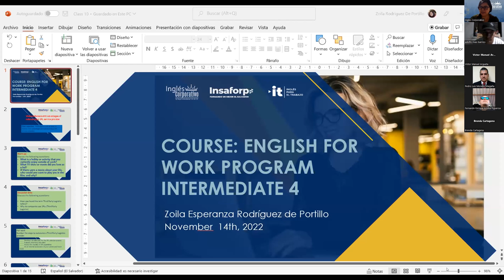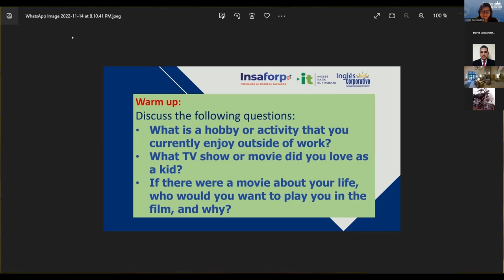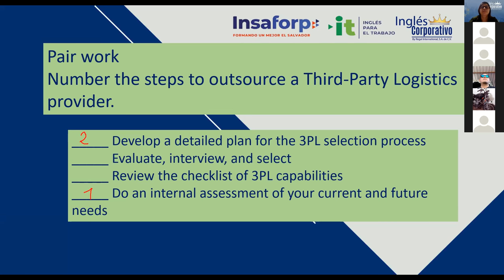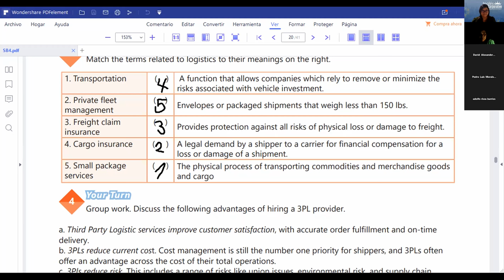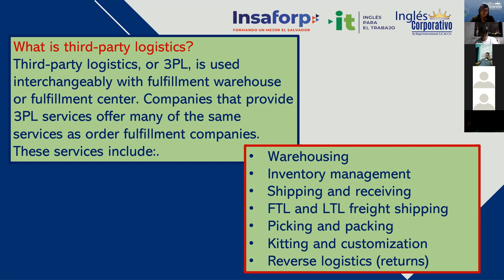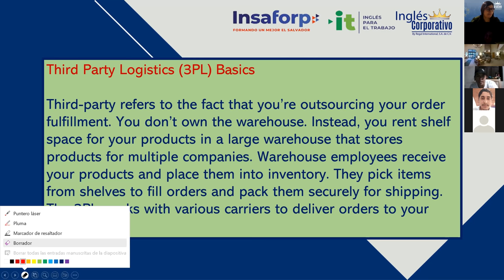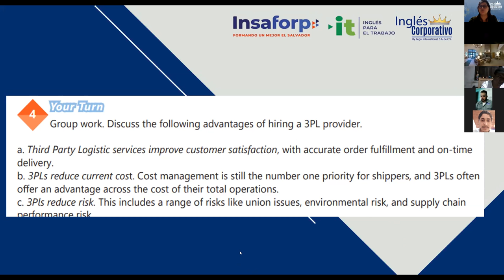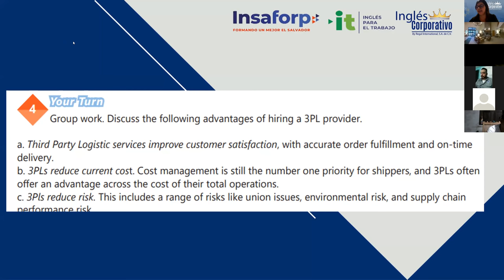Inglés Corporativo-14/11/2022-Videoconferencia #10 Advantages of outsourcing a 3PL service provider